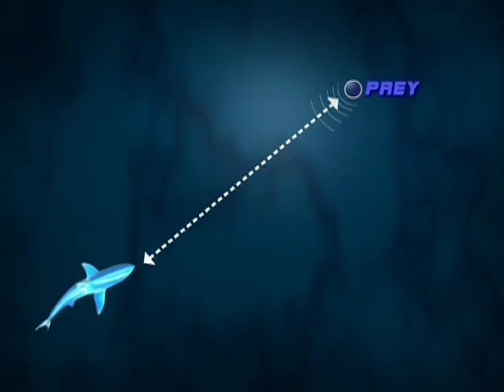Nature's Perfect Predators - Great White Shark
Webisode I edited and narrated for Discovery. Sorry about any informational errors or incorrect animals; the company I created these for wrote the scripts (I couldn't fact check) and didn't have enough money to always get enough video coverage of a particular predator. Please feel free to post corrections; they are quite welcome! On the other hand, be warned that vulgar, aggressive and unnecessarily rude comments will be deleted. Thanks so much for checking these out & I will try to get better at writing you all back!!